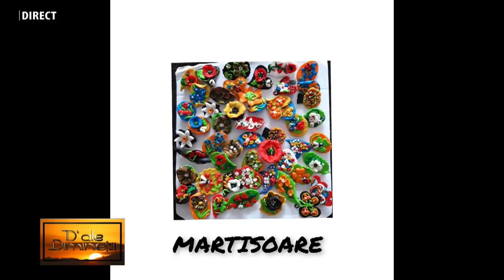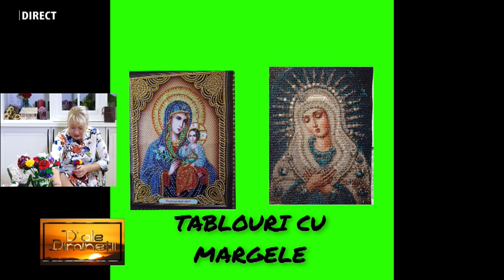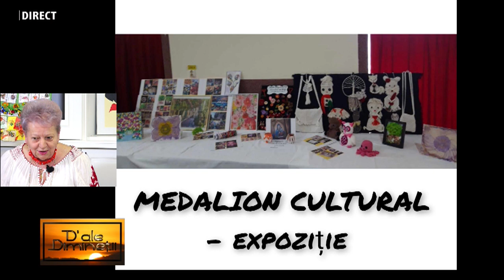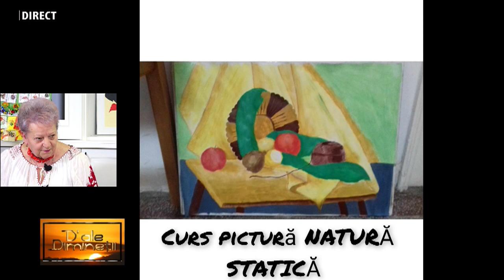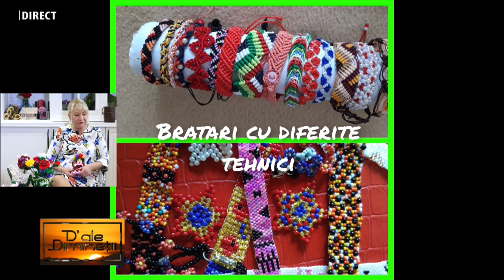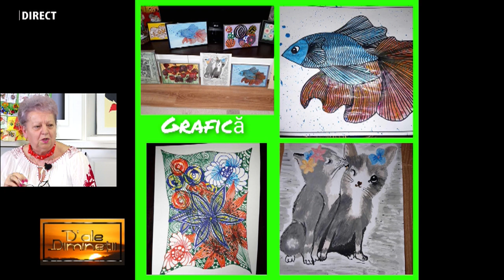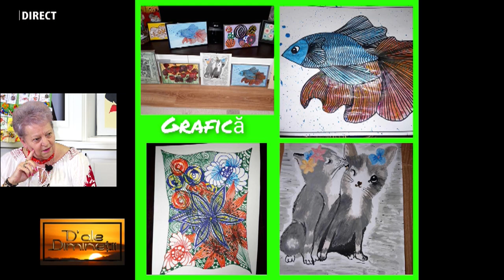MARTISOARE: ANCA STROIȘTEANU,ILEANA ROȘCA,LUMINIȚA MICLEA la „D’ALE DIMINEȚII”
ANCA STROIȘTEANU,ILEANA ROȘCA,LUMINIȚA MICLEA la „D’ALE DIMINEȚII”, realizatoare IOANA POP.